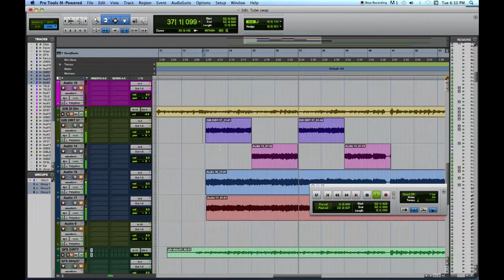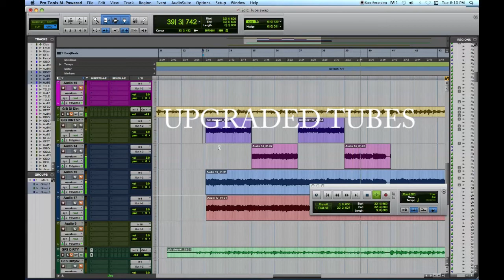Do Tubes Affect Tone? Preamps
I have been recording a new song and thought why don't we change out the tubes on this HHB Radius preamp? So I did. Here is another little shootout of before and after (A/B) of clean and distorted tones.